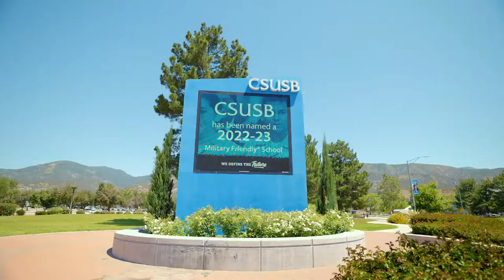CSUSB - Intro | The College Tour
Host Alex Boylan introduces the California State University, San Bernardino episode of The College Tour.

CSUSB offers innovative educational programs, award-winning faculty, and various social and cultural activities, providing its students both academic excellence and a place of community and growth. Located in Southern California, CSUSB has the most diverse student population of any university in the Inland Empire and offers numerous resources and programs to help students succeed. More than 80% of those who graduate from CSUSB are the first in their families to do so.